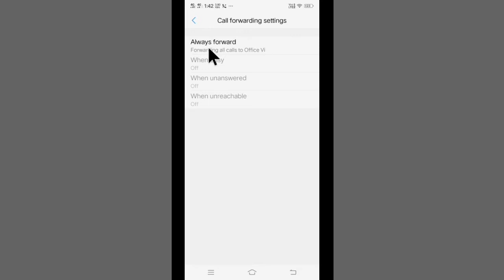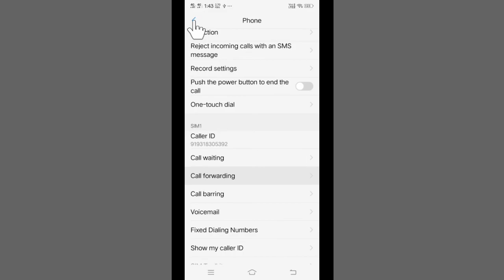Vivo Me Call Forwarding Kaise Hataye | How To Disable Call Forwarding In Vivo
Agar Aapko Bhi Call Forward Band Karna Hai Or Aap Nahi Jaante Ki Call Forwarding Kaise Band Karte Hain Vivo Me To Aaj Ki Is Video Me Hum Janenge Ki Vivo Phone Se Call Forward Kaise Hataye Taki Koi Call Aapka Dusre Number Pe Naa Jaaye So Call Forwarding Off Vivo Phone

Agar Aapke Pass Bhi Vivo Ka Mobile Hai Chahe Vah Koi Sa Bhi Model Ho Aur Aap  Usme Call Forwarding Ko Band Karna Chahte Hain To Is Video Ko Dekhne Ke Bad Aap Apne Vivo Ke Mobile Mein Call Forwarding Ko Aasani Se Band Kar Sakte Hain Jisse Aapka Koi Bhi Call Dusre Number Par Forward Nahin Hoga